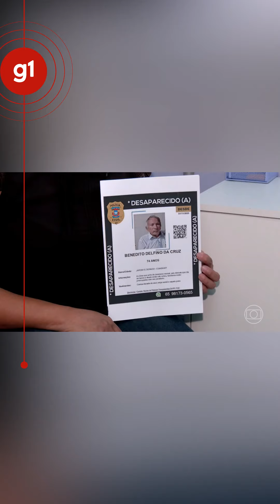Governo inicia campanha de coleta de DNA para identificar desaparecidos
Olá!